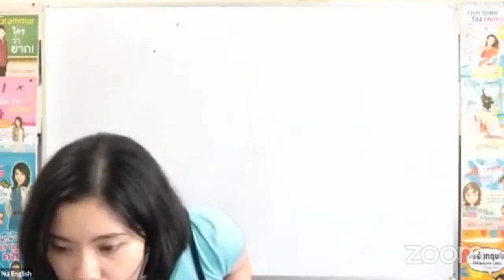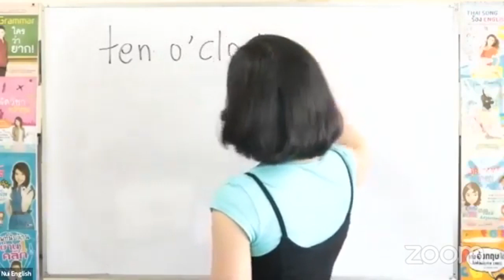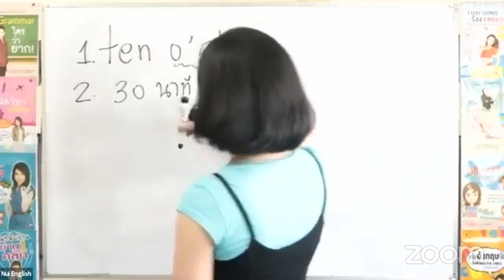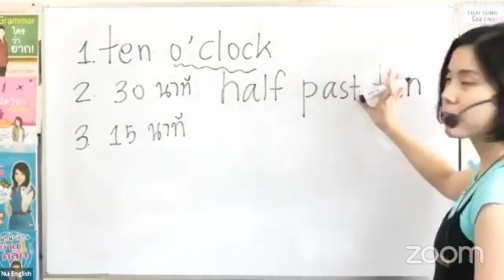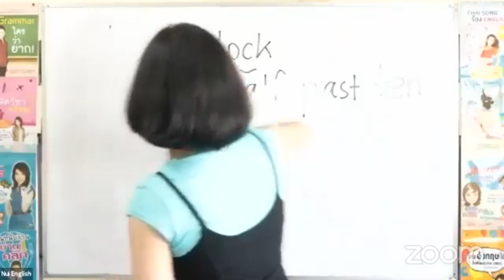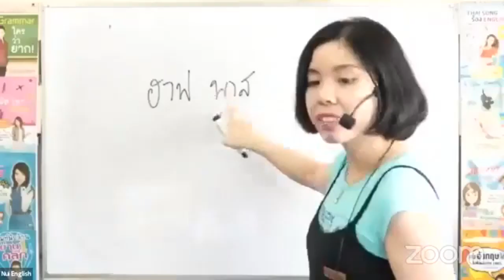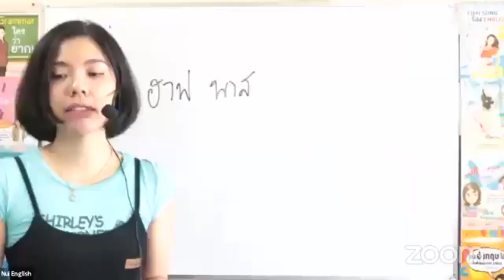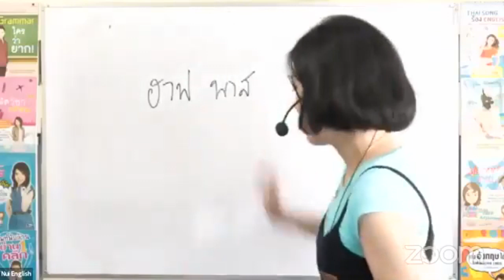สอนบอกเวลา ชั่วโมง 15 นาที 30 นาที ครึ่ง ชม. แบบคร่าวๆ Time Telling by ดร.พี่นุ้ย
เกียรตินิยมอันดับ 1 อักษร จุฬาฯ
นักเรียนทุน ก.พ. และทุนรัฐบาลอังกฤษ
พสบ.26 กองทัพบก
พรส.13 โรงเรียนเสนาธิการทหารบก
พขส.2 สถาบันพระปกเกล้า
FA 7 สถาบันพระปกเกล้า
พคบ.10 กอ.รมน
กรรมการสงเคราะห์ สถานพินิจสมุทรสาคร
The Startup Ready Batch#3
SIP 44 ธนาคารกรุงเทพ